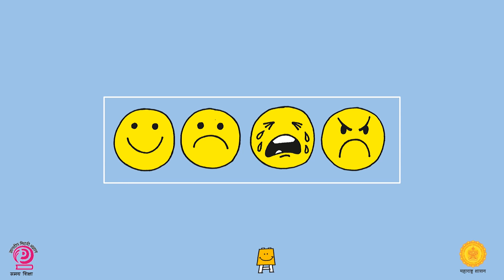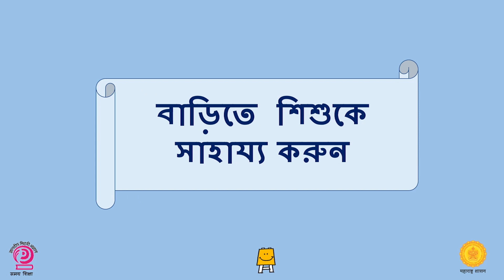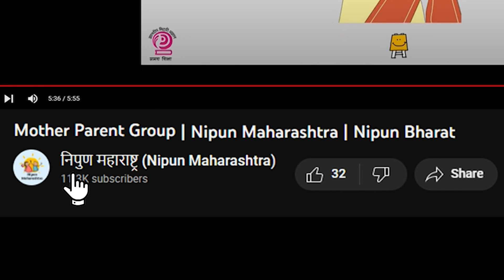মা পিতামাতার গ্রুপ আইডিয়াস ভিডিও সপ্তাহ 32 | নিপুন ভারত | নিপুন মহারাষ্ট্র